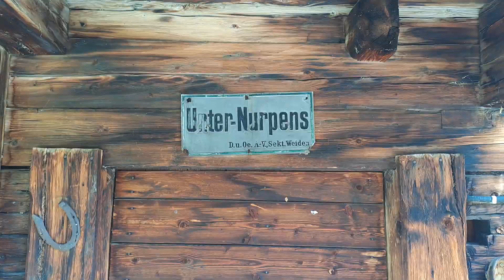NurpensAlm Österreich. Austria, Tirol. Oostenrijk.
Maandag 12 Juni 2023. Tirol Oostenrijk. Een lange dagwandeling van de Parkplatz in Innerst leidt je via Stallenalm (looptijd 1 uur) naar NurpensAlm (looptijd bijna 2 uur)
Dit als onderdeel van een wandeling die uiteindelijk in 4 uur wandeltijd naar Weidenerhütte (Nafinghütte) leidt.

Van de gehele wandeling volgt tzt een videootje. 😁😊